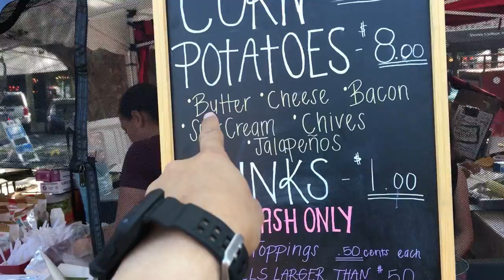Pasar Bekas Amerika Atau Pasar Takjil AMERIKA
Ramadhan di Amerika | Takjilan berbuka, gimana sih suasana ramadhan di amerika USA, dan liat suasana pasar farmer market nya orang amerika,Pasar Bekas Amerika Atau Pasar Takjil AMERIKA

daily vlog Hidayat's Family
Indonesian living in USA

My YouTube, discuss how we raise family with 2 sons on our way in USA, and information how to live in USA as Indonesian